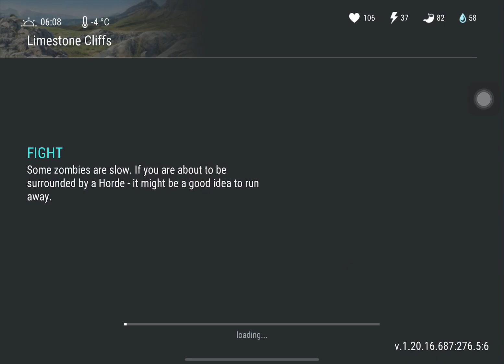My first death